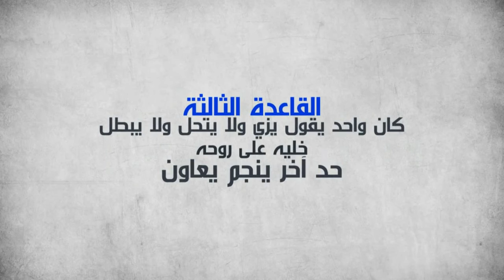BIL Conference rules 1080 HD